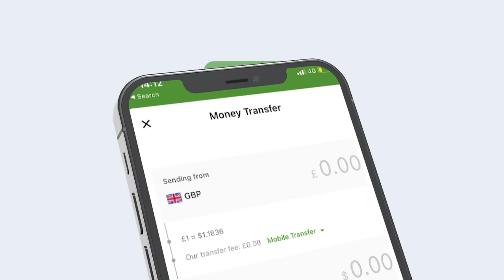Waa kuma Wasiirka Ka tirsanaa Xukuumada Biixi ee Xilka raba Xisbiga Wadani? Siyaasi kalsooni Waayey?